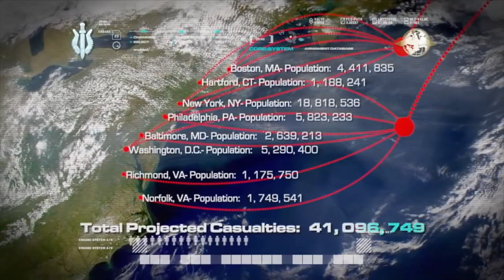Call Of Duty 4 Modern Warfare Gameplay Walkthrough Episode 10 | Let's Play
►Bitcoin Address: 3DcdRD3wtNaYgSTZ18dLQAYFRWjjC2EVMT
►ETH Address: 0x7c0B56E9b5fC692Cf5894DF5651Cb4B0b420c93f
►DOGECOIN Address: D64NoamqMWVUH2qcssCkbyTdtcCMZNHY9W
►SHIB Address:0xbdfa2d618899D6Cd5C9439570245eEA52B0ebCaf